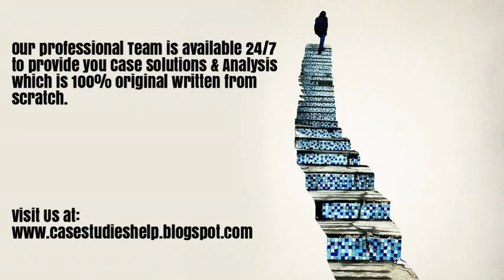IndCo Challenges of Designing and Implementing Customized Training Ivey Case Study Solution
IndCo Challenges of Designing and Implementing Customized Training Harvard & Ivey Case Study Solution & Online Case Analysis.

We are available 24/7 to provide Case Solution & Analysis of IndCo Challenges of Designing and Implementing Customized Training case study.

Steps of Case Study Analysis & Solution:

Step 1 - Reading the IndCo Challenges of Designing and Implementing Customized Training Case Study
Step 2 - IndCo Challenges of Designing and Implementing Customized Training Case Study Analysis
Step 3 - SWOT Analysis of IndCo Challenges of Designing and Implementing Customized Training
Step 4 - Porter 5 Forces / Strategic Analysis of Industry Analysis of IndCo Challenges of Designing and Implementing Customized Training
Step 5 - PESTEL, PEST / STEP Analysis of IndCo Challenges of Designing and Implementing Customized Training
Step 6 - Organizing & Prioritizing the Analysis into IndCo Challenges of Designing and Implementing Customized Training Case Study Solution
Step 7 - Implementation Framework of IndCo Challenges of Designing and Implementing Customized Training
Step 9 - IndCo Challenges of Designing and Implementing Customized Training Case Study Solution